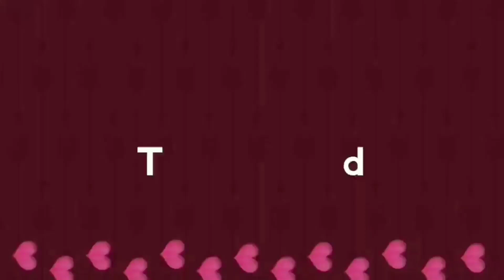Egg Crepe Roll | মজাদার ডিমের ক্রেপ রোল | Crepe Egg Roll Recipe | Egg Roti Crepe Roll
Ingredients:

1 egg
1 1/2 cup milk
1 cup flour
1/2 tsp baking powder

Ingredients for egg filling:

2 eggs
1/2 tsp chaat masala
1/4 tsp black pepper
1/3 cup chopped onion
1/2 cup chopped spinach
1/3 cup chopped tomato
3 tbsp chopped coriander

Some mozzarella cheese